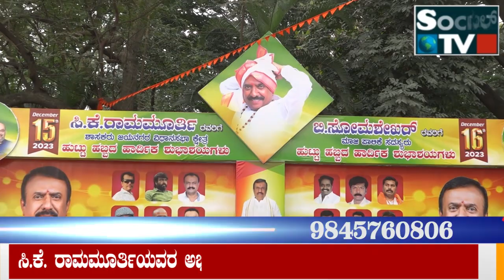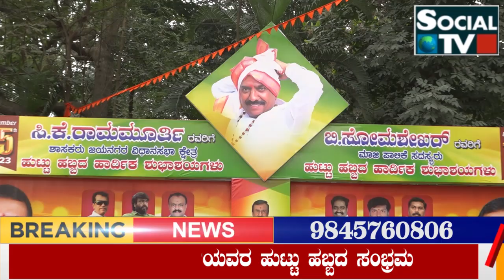ಸೋಷಿಯಲ್ ಟಿವಿ : ಜಯನಗರ ವಿಧಾನಸಭಾ ಕ್ಷೇತ್ರದ ಜನಪ್ರಿಯ ಶಾಸಕರಾದ ಸಿ.ಕೆ. ರಾಮಮೂರ್ತಿಯವರ ಹುಟ್ಟು ಹಬ್ಬದ ಸಂಭ್ರಮ